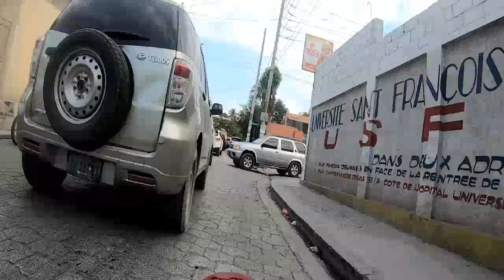BOB C Gaye NOUVÈL La PÈP AYISYEN Rele Anmweyy Nan Kò P JOVENEL MOISE Fwa Sa